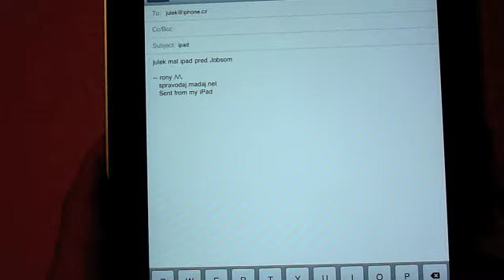iPad 11 - Mail